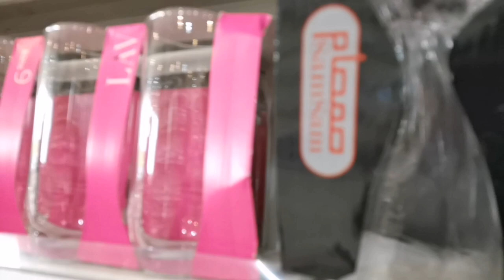belanja peralatan dapur | kegiatan ibu rumah tangga di makkah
assalamualaikum teman teman hari ini aku belanja peralatan dapur
di mekkah toko nya besar sekali super besar

belanja-peralatandapur
shopping-dimakkah